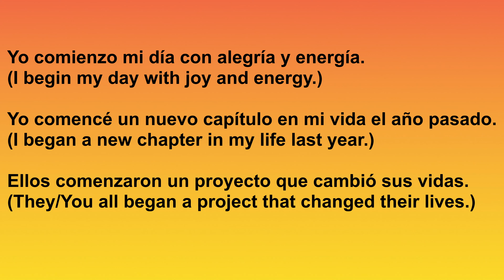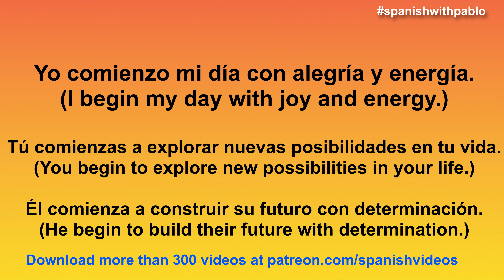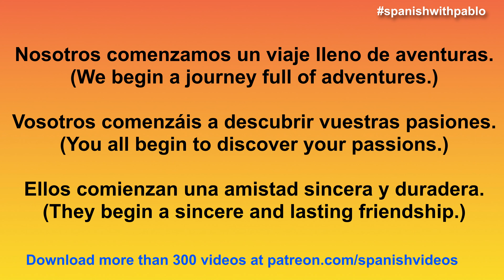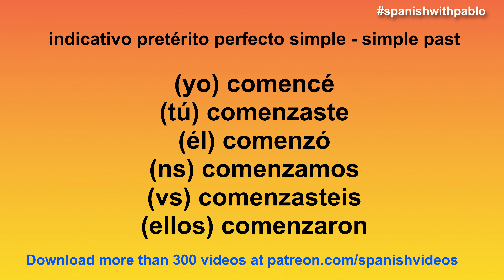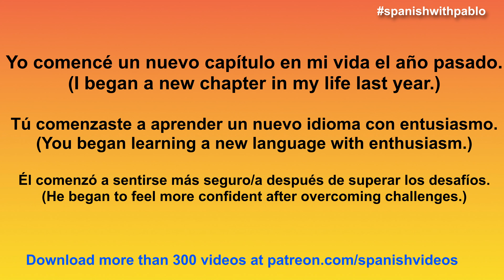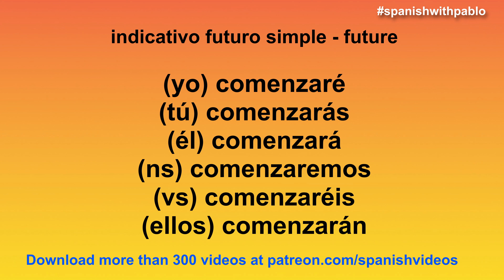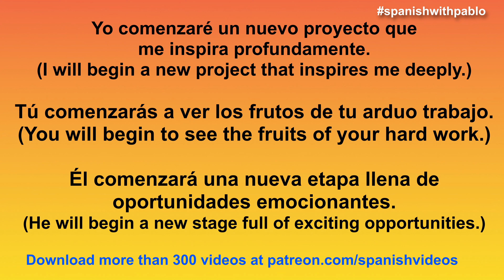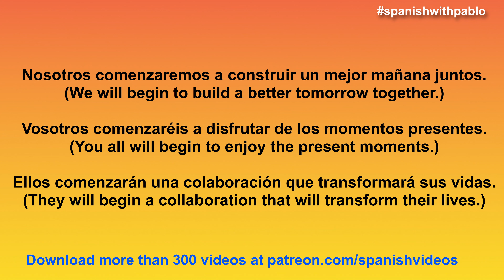How to conjugate the Spanish verb COMENZAR - TO BEGIN in the present, past and future + phrases.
In this Spanish lesson for beginners we are going to conjugate the Spanish verb COMENZAR - to begin, in the present, past and future with phrases.